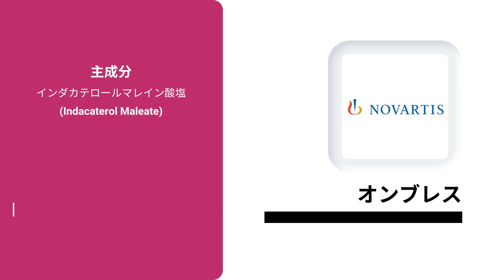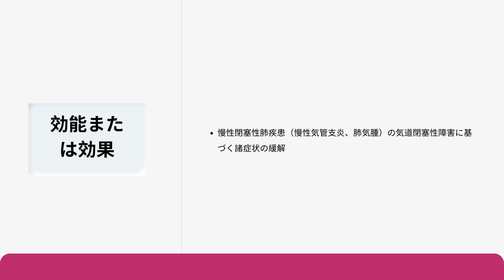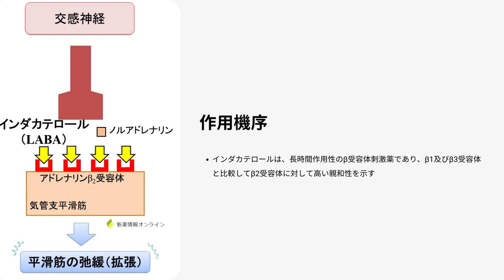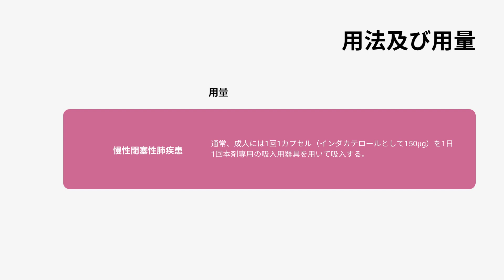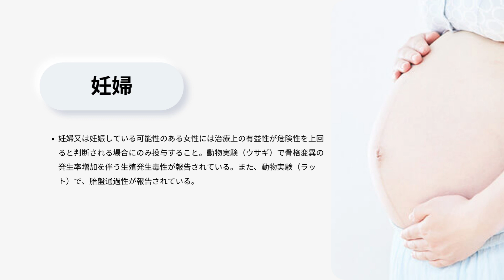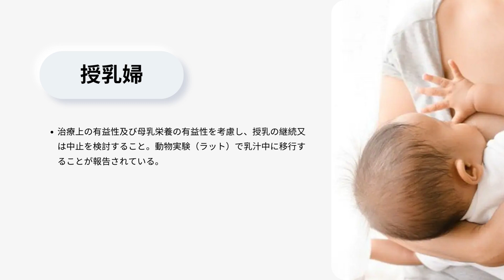オンブレス- Onbrez| 基本情報, 効能, 注意すべき副作用, 用法・用量| インダカテロールマレイン酸塩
オンブレスの特徴は？
オンブレスの効果時間は？
オンブレスの一般名は？